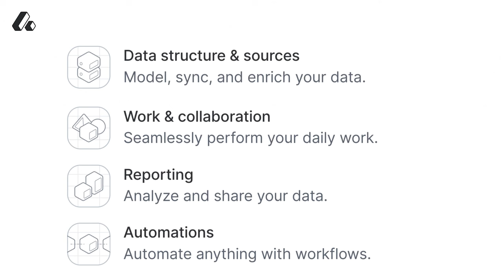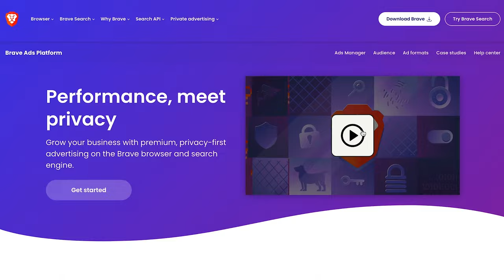How Kirsten Green Built Forerunner Ventures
This is a special episode featuring an interview between Forerunner Ventures founder Kirsten Green and Turner Novak of The Peel podcast and Banana Capital. The conversation covers Kirsten's journey from her early days in retail investment banking to the creation of Forerunner Ventures, how she thinks of the state of consumer investing, the story behind Dollar Shave Club, how she makes investment decisions, and maintaining strong relationships with LPs.

RECOMMENDED PODCAST:  @ThePeelPod
Head to The Peel for more of Turner Novak's in depth interviews with great founders and the investors who fund them.

ATTIO:
Attio is the next generation of CRM. It’s powerful, flexible and easily configures to the unique way your startup runs, whatever your go-to-market motion. The next era deserves a better CRM.

BRAVE
Get first-party targeting with Brave's private ad platform: cookieless and future proof ad formats for all your business needs.

RELATED SHOWS: @10xcapitalpodcast
If you like Turpentine VC, check out our show The 10x Capital Podcast with David Weisburd, where David talks to the investors behind the investors

X / TWITTER:
@kirstenagreen (Kirsten)
@eriktorenberg (Erik)

TIMESTAMPS:
(00:00) Intro
(00:47) Kirsten's Early Career and Retail Insights
(02:40) Consumer Behavior
(03:09) Impact of Discounts
(05:55) Transition from Public to Private Market Investing
(07:07) Journey to Venture Capital
(10:31) Birth of Forerunner Ventures
(11:11) Navigating the Financial Crisis of 2008
(11:15) SPONSOR: ATTIO | BRAVE
(13:04) Overcoming Failure
(27:18) Raising the First Institutional Fund
(40:34) Challenge of Securing LP Money
(41:26) Convincing Investors
(43:11) Story of Dollar Shave Club Investment
(50:50) Fundraising for Forerunner
(59:45) Approach to LP Side of Fundraising
(01:02:06) The Future of Consumer Investing
(01:13:33) Building Relationships with Founders
(01:17:20) Wrap

This show is produced by Turpentine: a network of podcasts, newsletters, and more, covering technology, business, and culture — all from the perspective of industry insiders and experts.

Music licenses:
HTTASBSFR5J0CLXT
F764V3RFMAS0O6WU